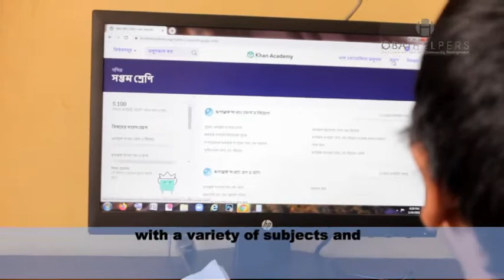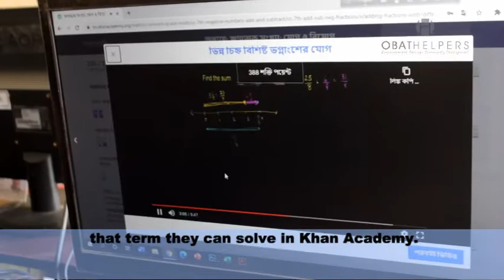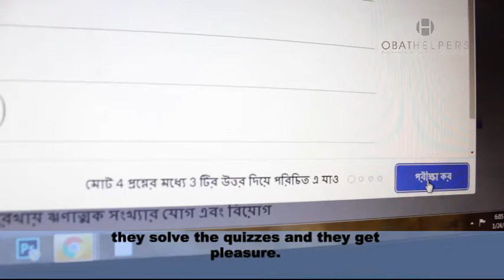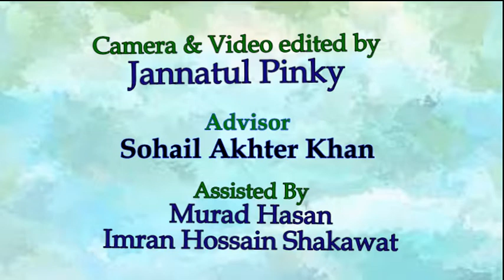Khan Academy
Due to the absence of quality Math education in Bangladesh, OBAT focused on reinforcing this important academic area and started the Khan Academy program in its educational projects in the year 2019. This online education system was introduced specifically for the marginalized communities served by OBAT. It has been initiated in the cities of Chittagong, Dhaka, Rangpur, Saidpur, Khulna, Bogra, and Mymensingh. The program is operated in OBAT’s IT and Computer labs which exist in the aforementioned cities. OBAT’s staff have noticed that students exhibit an increased level of excitement towards Khan Academy mathematics classes, in comparison to normal mathematics classes. This can also be gleaned from the level of attendance in this program which is close to 90-95% on a daily basis. The students are not as afraid of the subject and are more eager to take on the challenge of learning and excelling in Math.